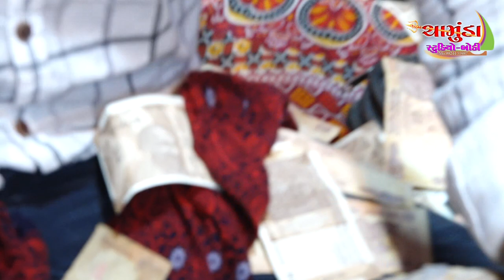Kaniyad bapasitaram mudhuli program 2019